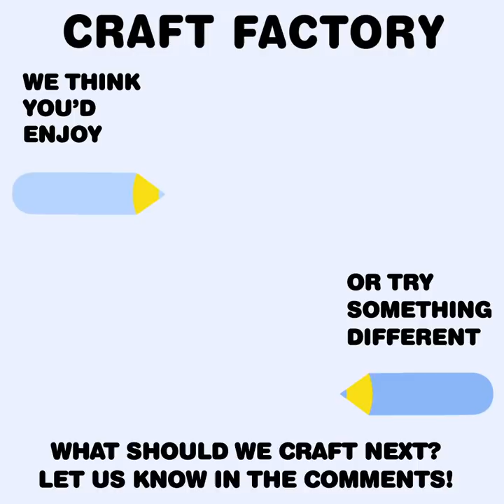5 Tie Dye Designs Perfect For Summer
These crafts are to dye for! As one of the hottest fashion trends, tie dying is the perfect crafting activity for a hot summer day. In today’s video, we’ll show you 5 tie dye designs on a variety of different wardrobe items. This is a great way to experiment with colors and patterns to create one-of-a-kind pieces that allow you to express yourself.

Summer isn’t complete without a fun bed makeover. Ditch the heavy blankets and bring out the fun vibrant colors! For our first craft, we’ll show you how to make a fun tie-dye pillowcase. The kids will love creating their own bedding that will keep them cool and comfy all summer long

Jazz up your plain old t-shirts by tie dying them! While there are no rules when it comes to tie dying, we’ll show you some tips and tricks that produce some fantastic results. For our next craft, we’ll show you two different techniques for adorable t-shirt designs. Feel free to use your favorite colors and a variety of rubber bands to create groovy swirls, stripes, polka dots, and more patterns.

Who knew tie-dyeing could be this easy and fun? For our last two crafts, we’ll show you how to make tie dye socks and an adorable tie dye watermelon baby onesie. We love these crafts because they involve a lot of creative expression and don’t require perfection!

See the below timestamps to jump to a specific craft!

TIMESTAMPS
0:07 - Tie Dye Pillowcase
1:11 - Tie Dye Spiral T-Shirt
2:28 - Tie Dye Socks
3:11 - Tie Dye Watermelon Baby Onesie
4:02 - Tie Dye Circle Design T-Shirt